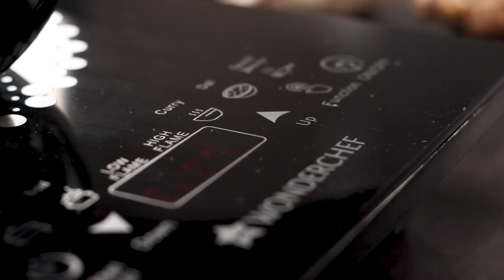ग्रीन दाल फ़्राय | Green Dal Fry | Sanjeev Kapoor Khazana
This heavenly fragrant dal is absolutely delicious to look at due to the amazing green hue imparted by the aromatic coriander leaves and the delicate sweetness that comes from coconut.

GREEN DAL FRY

Ingredients

1 cup split skinless green gram, soaked for 20 minutes and drained
½ cup chopped fresh coriander leaves
3-4 green chillies, chopped
7-8 garlic cloves, chopped
½ inch ginger, roughly chopped
¼ cup scraped fresh coconut
½ tsp Tata Sampann Turmeric Powder
Salt to taste
Tempering 1
2 tbsps ghee
1 tsp cumin seeds
A pinch of asafoetida (hing)
4-5 garlic cloves, unpeeled and crushed
1 inch ginger, chopped
2-3 dried red chillies
Salt to taste
½ lemon
2 tbsps chopped fresh coriander leaves
Tempering 2
1 tbsp ghee
½ tsp cumin seeds
A pinch of red chilli powder

Method

1. Take split skinless green gram in a pressure cooker, add Tata Sampann Turmeric Powder, salt, and 3 cups water and cook under pressure till 3 whistles are given out.
2. Put coriander leaves in a blender jar, add green chillies chopped, garlic, ginger, scraped fresh coconut and ¼ cup water and blend to a smooth paste. Set aside until in use.
3. Open the cooker once the pressure has reduced completely, mix well.
4. For the tempering 1, heat ghee in a non-stick pan, add cumin seeds and once they change colour, add asafoetida, garlic and ginger. Snip the dried red chillies and add into the pan and mix well.
5. Pour the blended paste into it and sauté for a minute. Add ¼ cup water, mix and cook for 1 minute.
6. Pour the cooked gram mixture and simmer for 5 minutes on medium heat. Add ¼ cup water, mix and cook for 1-2 minutes. Adjust salt, mix and squeeze the juice of lemon and mix.
7. Add coriander leaves, mix and take the pan off the heat.
8. For the tempering 2, heat ghee in a small non-stick pan, add cumin seeds, asafoetida, a pinch of red chilli powder, mix and take the pan off the heat.
9. Pour the dal into a serving bowl, pour the tempering on top and serve hot.